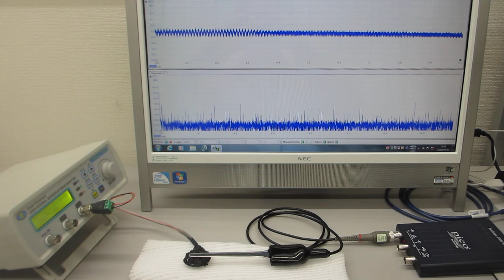超音波プローブ（発振型、測定型、共振型、非線形型）の製造技術